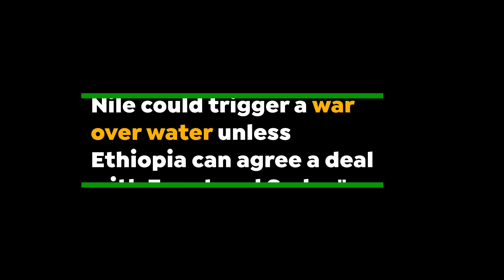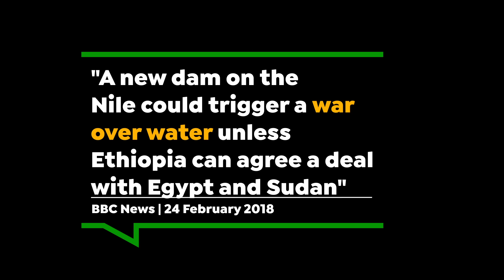Why Egypt's lifeline is drying up | Nile Conflict | Earth Explained!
Other Mideastern countries try to mitigate water scarcity issues through innovative technologies turning sea water into fresh water without pollution

The River Nile. One of the world’s most ancient and legendary waterways, bringing life to otherwise inhospitable regions of Egypt.

But the Nile is slowly dying, its tributaries and channels drying up and threatening the livelihoods of millions who depend on its nourishing waters. Some of this is the natural cycle of the river – parts of the Nile have dried up before, making entire cities like ancient Meroe vanish. But a major construction project upriver is further endangering the life of the river. We explore what’s happening and look at the possible solutions to this impending tragedy.

Producer: Philip-Jaime Alcazar
Assistant Producer: Katrin Blaß
Executive Producer: Eva Schmidt
Voice-Over: Sophie Kozeluh
Graphics: Joerg Eisenprobst
Audio Mix: Stefan Fiedler

Original Production:
“Nile – The Ultimate River”, a Terra Mater documentary directed by Harald Pokieser

A Terra Mater Factual Studios GmbH Production